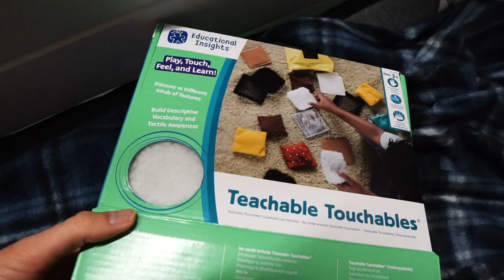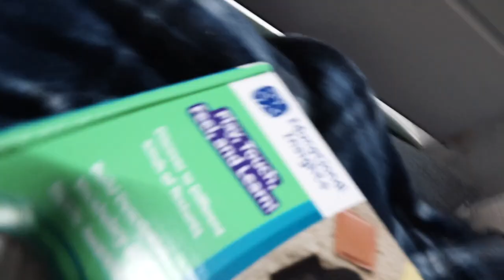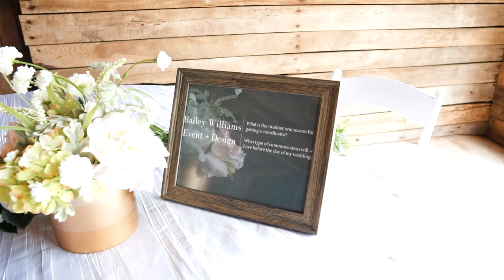WEEKEND IN MY LIFE | day date, goldendoodle puppies, exciting announcement & more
Hi guys! Sorry I've been a little MIA since the last video but I am back with weekly content for you guys! Today's video is a chill weekend in my life type vlog! You'll see Matt and I take a trip to Charlotte, the puppies as well as here me explain a new adventure I am embarking on! I have a ton of fun content coming your way soon!

lunaoo pool
Muse Only Yoga "Bailey 10"
HitchSwitch "BAILEYEGOFORTH10"